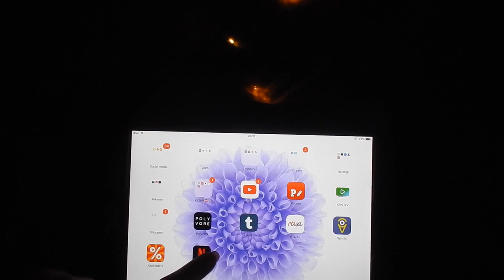How to kamperen met Mila & Mandy || Mandy Denise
Mila en ik gingen kamperen in de achtertuin en dat hebben we natuurlijk gefilmd want niet alles ging goed...! ;)

Heee!